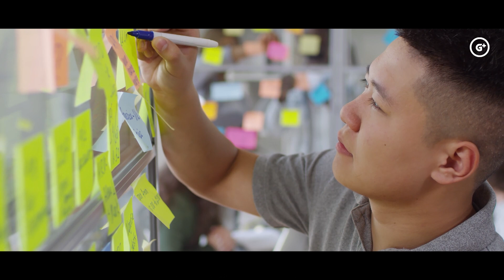आखिर महाभारत युद्ध के बाद क्या हुआ था विदुर के साथ | What happened to vidura after mahabharata war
Vidura Neeti